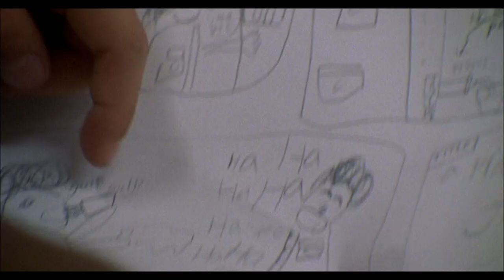A beginner’s guide to the Safdie brothers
Will Webb presents a beginner’s guide to the films of UncutGems directors Josh and Benny Safdie.